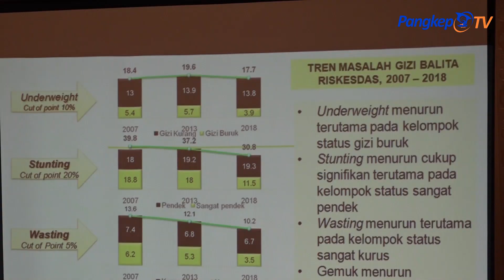PENANGANAN STUNTING OLEH DINKES PANGKEP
DALAM PENCEGAHAN KASUS STUNTING DI KABUPATEN PANGKEP / DINAS KESEHATAN KABUPATEN PANGKEP  KEMBALI MENYELENGGARAKAN KEGIATAN PERTEMUAN ORIENTASI BAGI TENAGA KESEHATAN, PERTEMUAN INI DI GELAR DI HOTEL GRAND TOWN, MANDAI  KABUPATEN MAROS, SELAMA DUA HARI, MULAI  15 HINGGA 16!APRIL 2019.